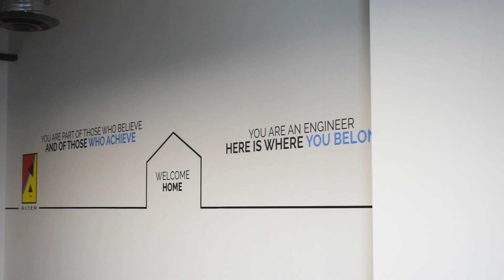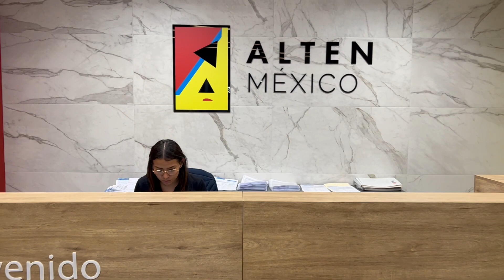ALTEN Delivery Center Mexico Presentation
At ALTEN Mexico we have a culture based on creativity and innovation in a technological environment. Our engineers develop high-value projects with important companies in the following sectors: automotive, aeronautics, information technology, telecommunications, railways and energy.

ALTEN Delivery Center is strategically located in the city of Queretaro, from where we can have a closer contact with our local customers.